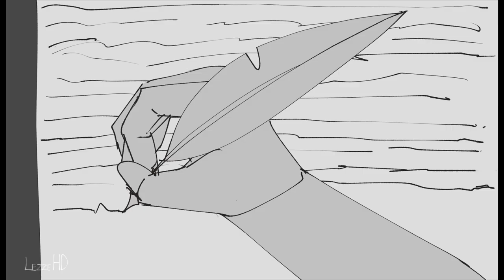Stay Alive || OC animatic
This is an old animatic from a few years ago, I don't really like the drawings anymore, but it was my first full animatic, sooooo

im reposting it cause my old yt channel got taken down, i got a literal virus that stared using my channel for p*rn bots